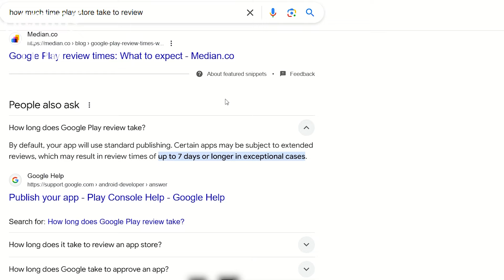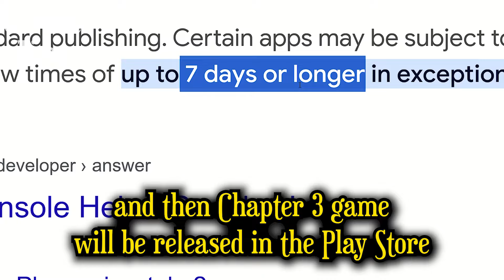Poppy Playtime Chapter 3 - New Official Release Date For ANDROID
1) poppy playtime chapter 3 mobile release date
2) poppy playtime chapter 3 mobile
3) poppy playtime chapter 3
4) mob entertainment and mob games
5) poppy playtime 3 mobile